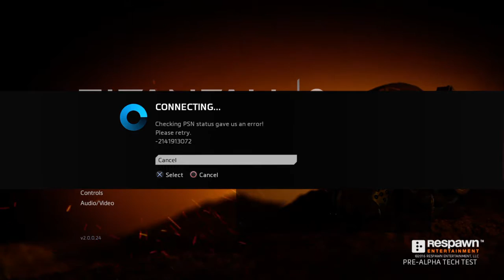Titanfall 2 Tech Test_20160825175141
Video detente sur le l'apha.
 J'espere que sa vous fera passer un moment sympathique ;)